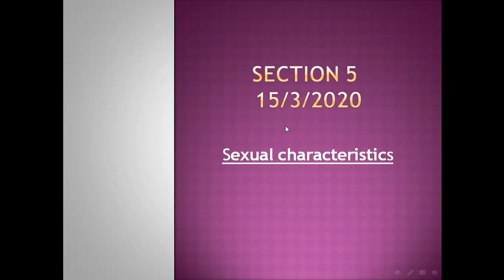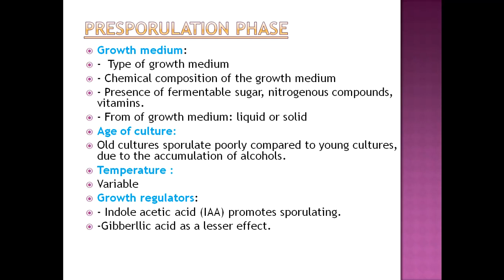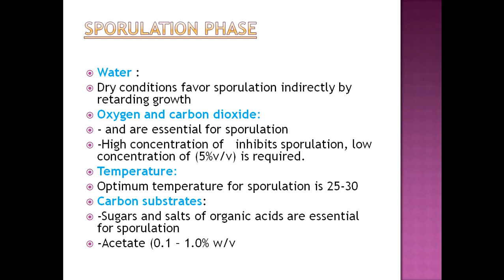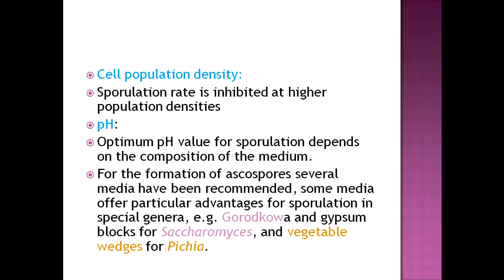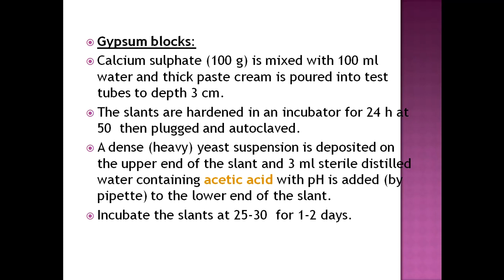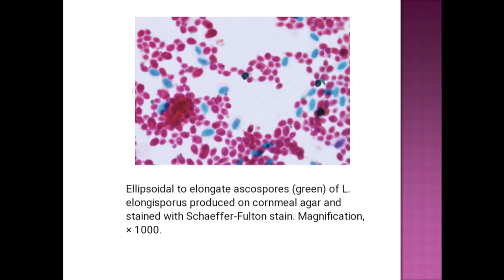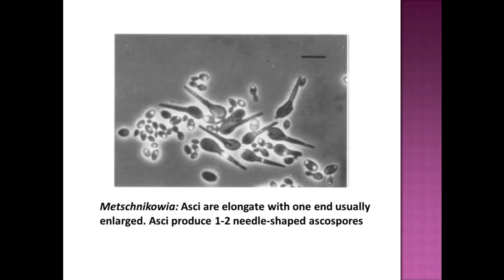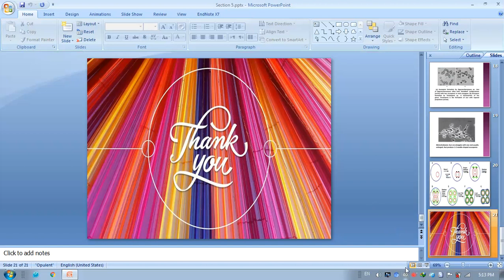Sexual characteristics of yeasts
Saccharomyces cerevisiae (brewer’s or baker’s yeast) is a unicellular fungus that is a common model organism. Yeast were an ideal choice for this particular evolution experiment - to produce multicellular yeast - for several specific reasons: (1) their short generation time allows for quick evolution; (2) they can be frozen to create evolutionary “time capsules;” (3) they are easy to grow in the lab; and (4) they have large population sizes, making selection efficient.
Yeasts reproduce both sexually and asexually, but the latter is more common. In sexual reproduction, a single yeast cell undergoes meiosis and produces haploid spores; these spores can recombine with other haploid spores, producing a diploid cell – the yeast’s “normal” state. Asexual reproduction is a result of mitosis (cell division) in which the cell simply produces another copy of itself – this is called “budding.” It turns out the process of budding is essential to how the multicellular yeast work.
There are two potential paths for yeast to evolve multicellularity. One is through the process known as “flocculation,” in which a bunch of yeast cells aggregate and form clumps called “flocs” (similar to a bacterial biofilm). The other path is to arrest budding before the daughter cell splits from the mother cell – this, in effect, creates two-celled yeast – and is called “post-division adhesion.” If this process continues long enough, a cluster, consisting of a large number of identical yeast cells, results. Before the experiment, we did not know which path the yeast would take to become multicellular (or even if they would).

The method used to evolve multicellular yeast is simple. Clusters of yeast settle through liquid more rapidly than single celled yeast, in the same way that sand falls through water faster than fine mud particles. Each day, our yeast were given a mild centrifugation, and the bottom of the tube was transferred to fresh media. Within 60 days, multicellular strains of yeast that formed snowflake-shaped clusters evolved in all 15 populations.